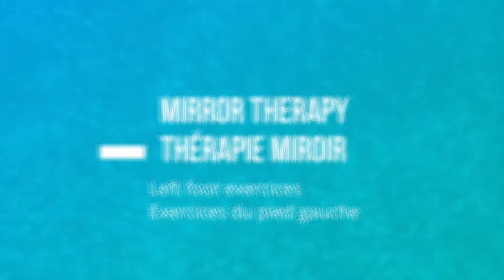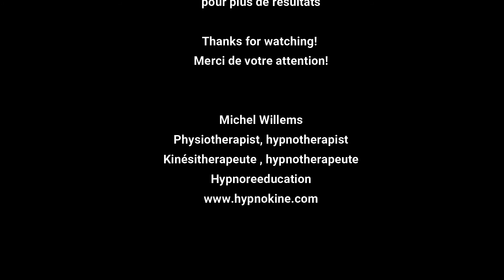Mirror Therapy left foot ex - Thérapie miroir exercice du pied gauche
Cette vidéo destinée à mes patients victimes d'un AVC, d'une fracture de cheville ou de pied, ou d'une entorse pour continuer leur rééducation à la maison.
Observez l'écran et imitez les mouvements du pied, votre cerveau fera le reste pour préserver ou refaire vos connexions neuronales.

Bon travail !

This video is intended for my patients who have suffered a stroke, a broken ankle or foot, or a sprain to continue their rehabilitation at home.
Observe the screen and imitate the movements of the foot, your brain will do the rest to preserve or rebuild your neural connections.

Good work !